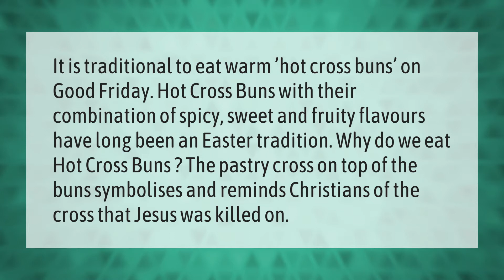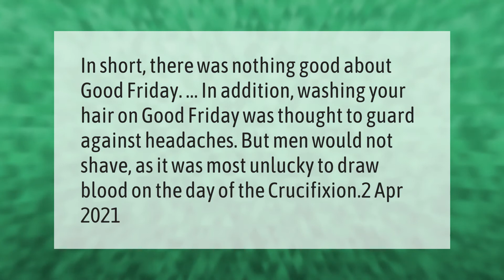What are Good Friday traditions?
00:00 - What are Good Friday traditions?
00:41 - Can you wash your hair on Good Friday?
01:09 - Why is Good Friday called good?

Laura S. Harris (2021, April 19.) What are Good Friday traditions?
    AskAbout.video/articles/What-are-Good-Friday-traditions-238380